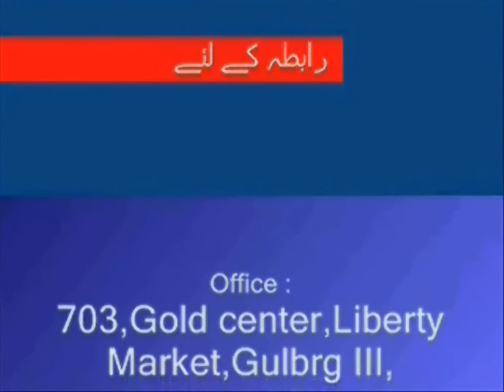Weekly Urdu Horoscope from 4th to 10th April 2016 Part 4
Weekly Urdu Horoscope by Aameer Mian from 4th to 10th April 2016 Part 4 for Capricorn, Aquarius &Pisces